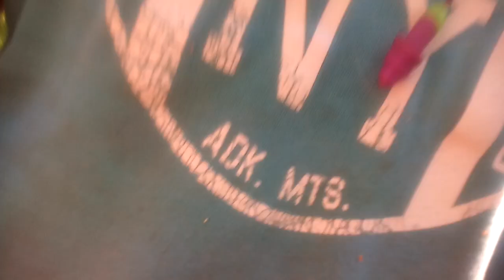Red oak drop using viewers choice saw(s)